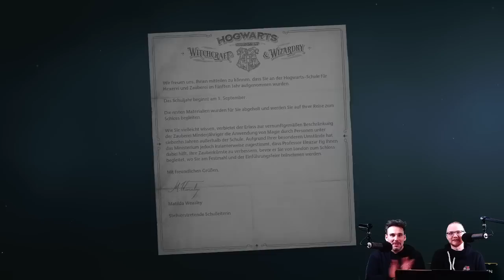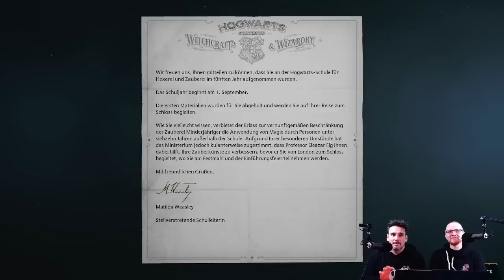Hüttizock: Let's Play Hogwarts Legacy (Folge 1)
Nanu, heute mal kein Lego?

Ja, Michel hat es geschafft Manu vom Bau seines neues Polizei-Sets wegzuzerren, denn da ist das neue Spiel.
Der Moment auf den Manu, Michel und alle anderen Personen auf der ganzen Welt seit 24 Jahren gewartet haben. Das Open-World-Wizarding-World-Tolle-World Spiel Hogwarts Legacy ist da.
Und wer hatte es sofort in den Pfoten? Die beiden Spieler aus der Spelunke.

In dieser Folge geht es um alte Ruinen mit alten Runen, Kobolde, allerlei spannende Dinge, aber most importantelley: Wie würde eigentlich der Sohn von Manu und Michel aussehen?
Geballte Glytherin-Power aus dem Livestream wurde versammelt um diese ersten Aufgaben des Spiels zu meistern.

Viel Spaß!

P.S. DIESE WELT IST SO GEIL!